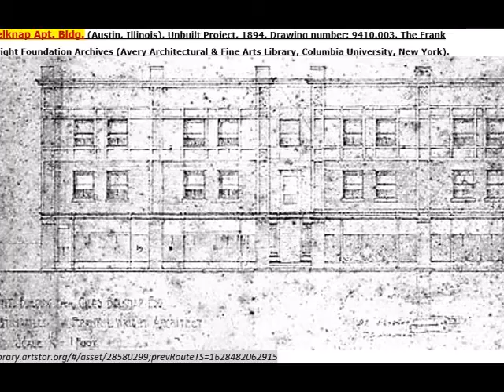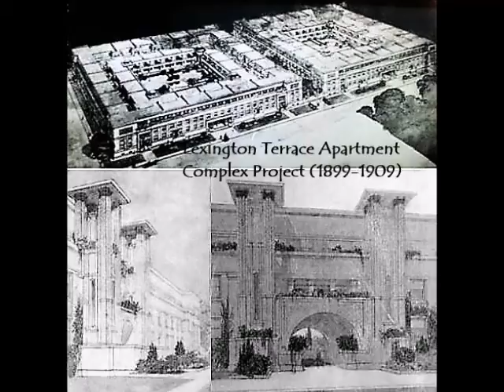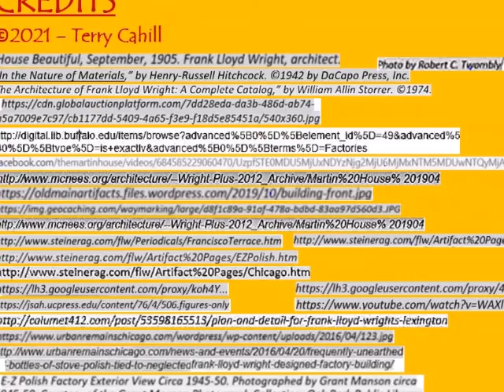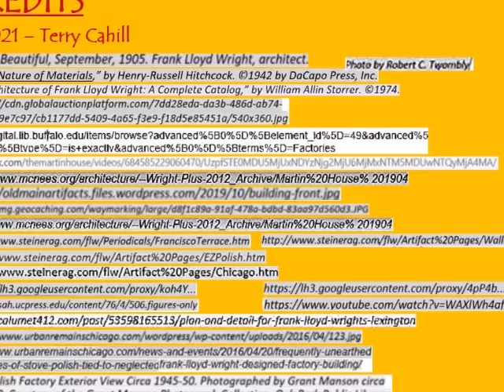Frank Lloyd Wright's Chicago Westside Commissions